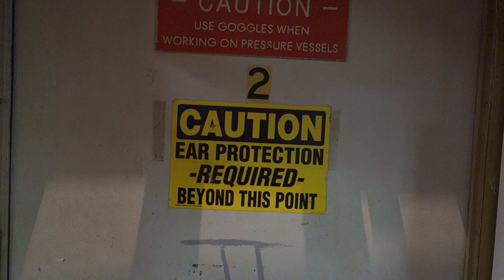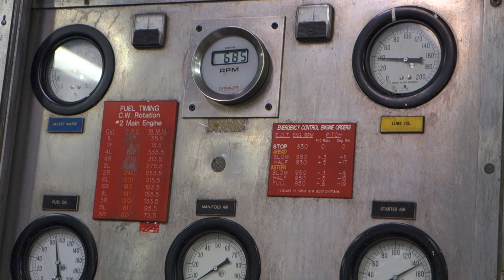M/V Issaquah #2 Eng Room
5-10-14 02:30  the WSF M/V Issaquah #2 Engine room
 Making a landing @ Vashon
G,E, 7FDM12C1 FI VT
Sony Rx100 50p